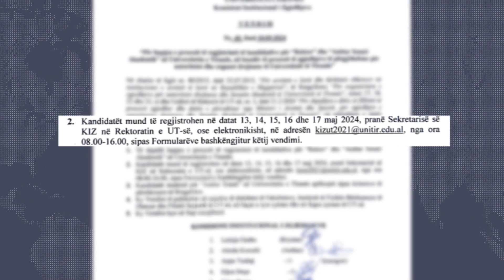Zgjedhjet në universitete - KIZ shpall hapjen për aplikim të kandidatëve, nga 13-17 maj